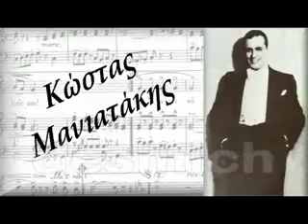ΤΑ ΜΕΛΙΤΖΑΝΙΑ Κώστας Μανιατάκης